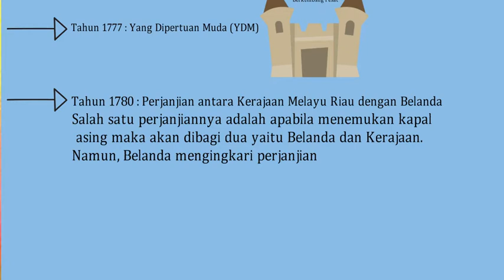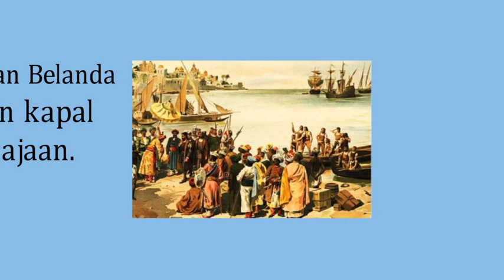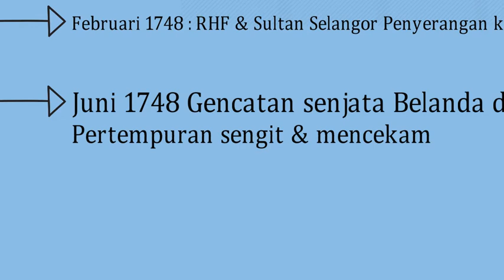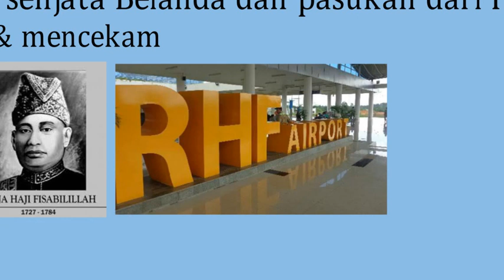RAJA HAJI FISABILILLAH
Berbagai Informasi, Pengetahuan, Pengalaman dan Keanekaragaman